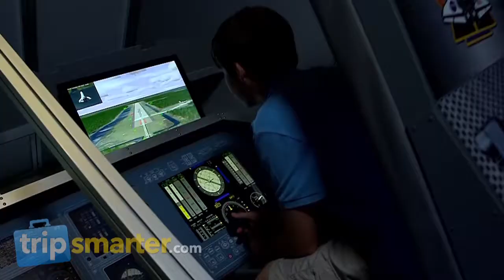WonderWorks Myrtle Beach Powered by Tripsmarter.com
WonderWorks is an amusement park for the mind with 50,000 square feet of “edu-tainment”. The attraction combines education and entertainment with more than 100 hands on exhibits that challenge the mind and spark the imagination.

This once top-secret laboratory was located in the Bermuda triangle. An experiment gone awry lifted the laboratory carrying it to Broadway at the Beach in Myrtle Beach where it landed upside down. Luckily all of the exhibits remained intact and available for guests to explore.